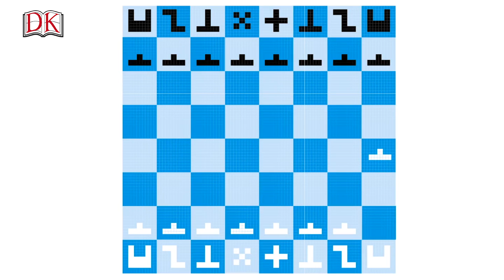Computer Coding Games for Kids: Types of Game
Computer games come in all shapes and sizes, but most fit into a few main categories, or genres. Watch this video to learn the main traits of each one. What are your favorite genres?